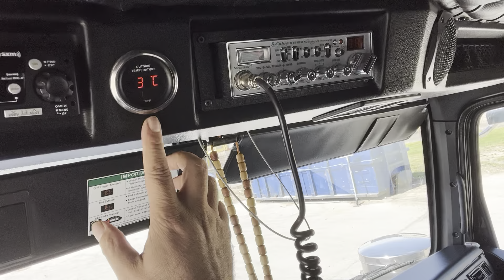انواع رخص القيادة في كندا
G1-G2-FullG-DZ-AZ